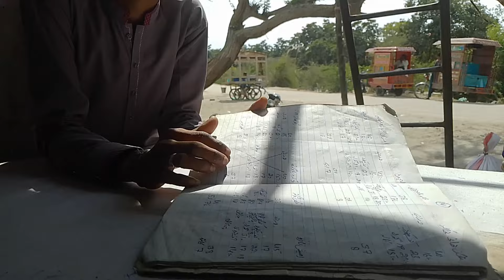Hindu Rich 🤑 Jaat Village Life in Pakistan | करोड़पति जाट का गांव | How is Hindu Jaat in Pakistan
to doston Aaj aapko video mein dikhayenge Hindu jaat Ka Gaon Kaisa banaa hua hai aur vah kitni uski jameen hai aur ghar ke sem Hoke to video bahut acche wale video Pasand aaya channel ko jarur subscribe Karen

Rich Thakur village
Harichand Parmar Vlogs
Rich Hindu